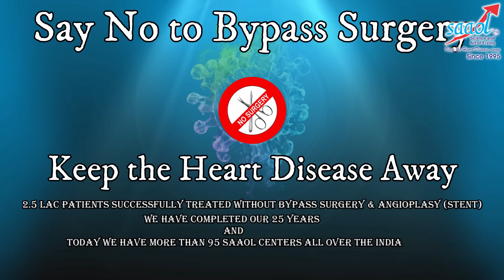Thyroid -- Know the disease & treatment | By Dr. Bimal Chhajer | Saaol